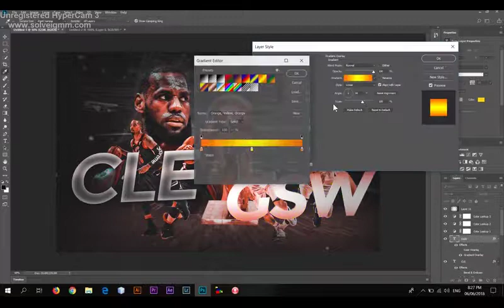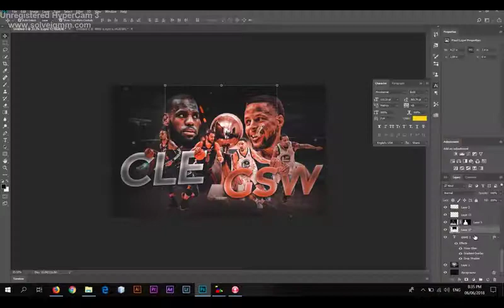NBA Speed Art | Finals 2018 Game 3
A speed artwork featuring the Game 3 of the NBA Finals between Cleveland Cavaliers and the Golden State Warriors.